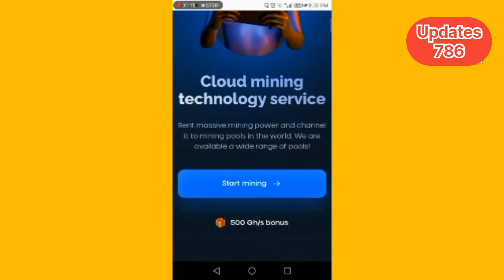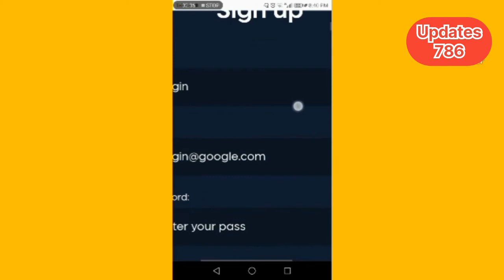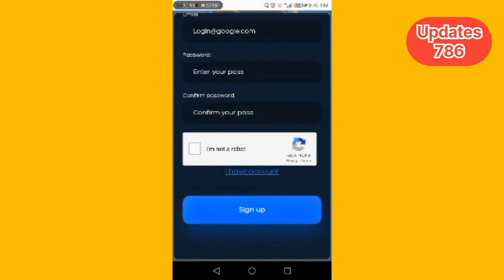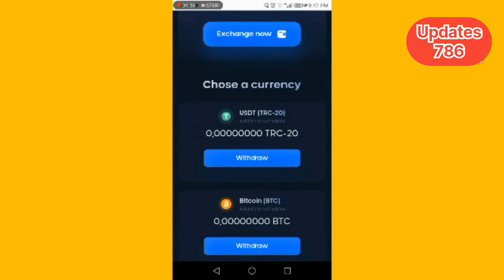New Crypto Mining Website - What happens in 2022? | New Earning Website 2022 | No Investment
New Crypto Mining Website - What happens in 2022?

No Investment
crypto
free bitcoin mining website 2022
tron mining
make money online
trx mining
crypto minin
bitcoin mining
cryptocurrency
trx mine free
new free bitcoin mining site 2022
earn & mine free trx
cloud mining
new free cloud mining website
earning expert tips
ethereum mining
tron trx
cloud mining website
bitcoin
ethereum mining 2022
is mining worth it 2022
free ethereum mining
mining
usdt mining
online earning
free tron
free trx
tron mine free
online paise kaise kamaye in hindi 2022
unmineable
new launch cloud mining website 2022
free ghs signup bonus
new doge cloud mining site
unmineable guide
new e money
new free usdt site
part time jobs in sri lanka
business ideas
online business ideas
free bitcoin
free btc
how to earn money
cardone.cc 170gh/s bonus
free mining
binance free nft
make money online 2022 in trx
make money in pakistan
make money un students
how to make trx
make money online 2022
cryptoayan 2022
cryptoayan
crypto ayan
crypto gratuite 2022
free ltc mining site 2022
crypto earning website
best free digibyte mining site 2022
free crypto mining site
binance
dogecoin website 2022
top entrepreneur
unmineable cpu mining
unmineable payout
crypto mining unmineable
unmineable shib
unmineable doge mining
cpu mining
how to mine bitcoin on old laptop
how to mine on old gpu
how to mine on old laptop
how to mine tron
how to mine dogecoin
mine bitcoin on gaming pc
mine on gaming pc
mining on gaming computer
new e money app sinhala
how to mine on any computer
binance sinhala
payment proof
trx mining website 2022
new air drop
salli hoyana krama
new earning website
money
earn free trx daily
earn free tron
trx latest new trx mining site
trx photos payment proof
withdrawal proof
real cryptocurrency mining app
best mining app 2022
best mining app for cryptocurrency